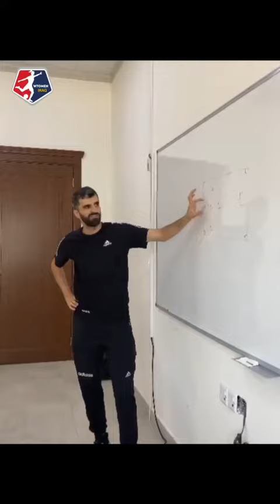w7omen يسلط الضوء على المباراة الودية بين سيدات دهوك و أحد ألاكاديميات تحضيراً للاستحقاقات القادمة